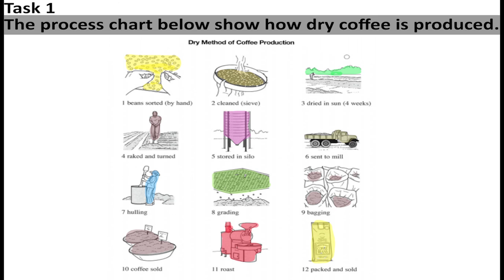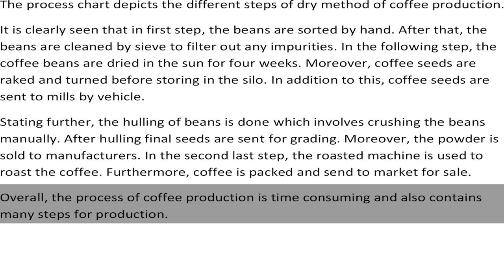Task 1 - Process Chart Sample Answer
The process chart below show how dry coffee is produced.